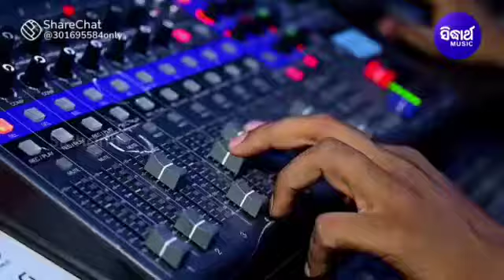Mankodoku koronte sadi